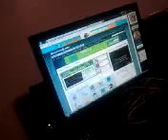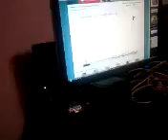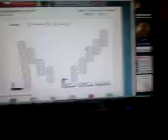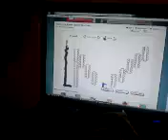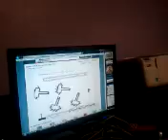Playing computer games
Can't believe he dropped my phone